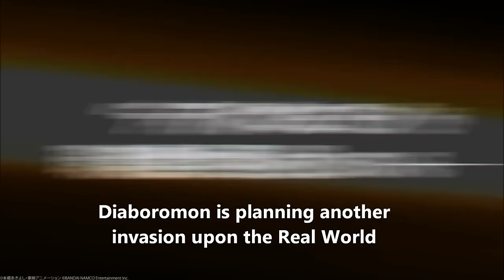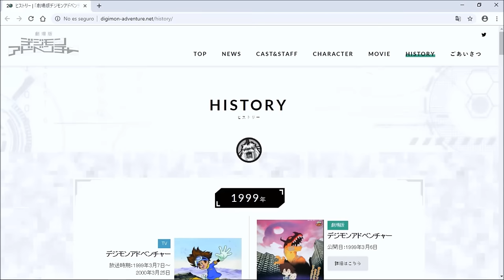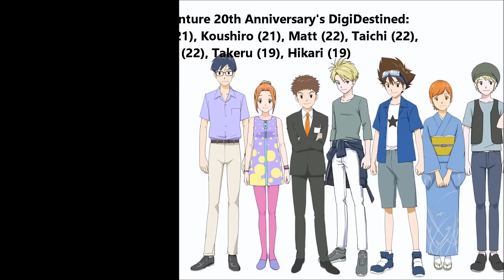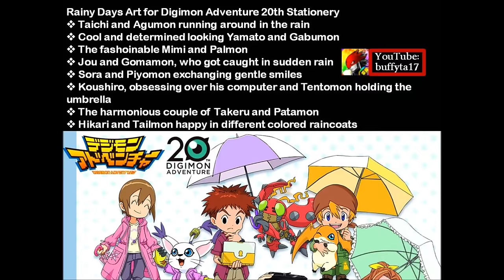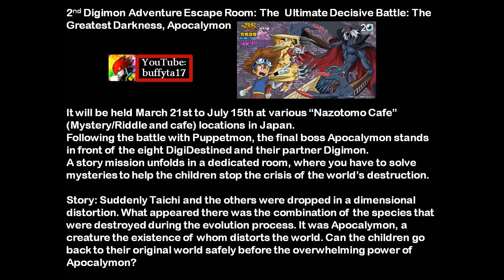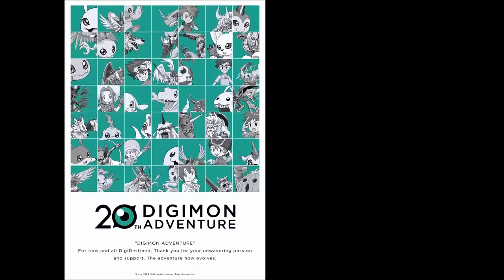Digimon - Digimon Adventure 20th Anniversary: New Project and Events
Music: 1) Digimon World Next Order - Welcome to Digimon World 2) Digimon Story Cyber Sleuth Hacker's Memory - Ya Cyber Sleuth 3) Classique - Francis Preve